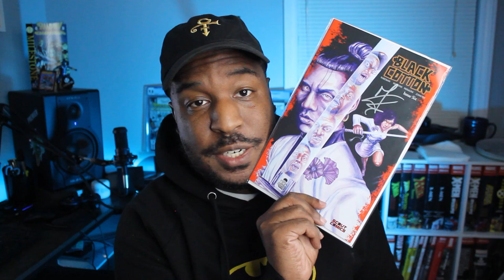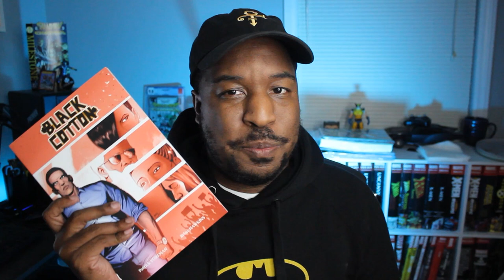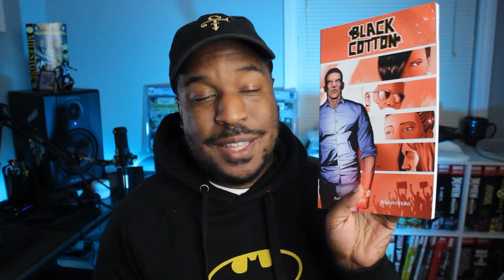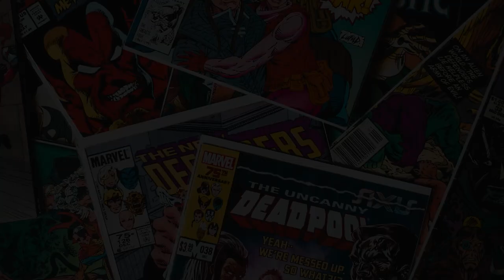COMIC BOOK UNBOXING | EXCLUSIVE VARIANTS AND MORE! | BLACK COTTON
Ultimate Comics - The Triangle's Premier chain for comics and collectibles! Check out their stores in Raleigh, Cary, Durham and Crabtree Valley Mall; or shop rare exclusives